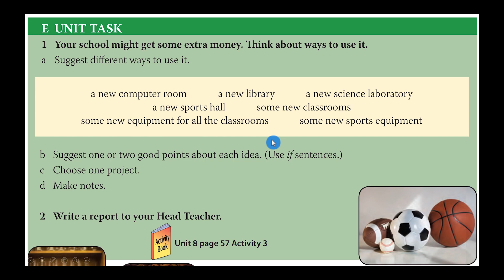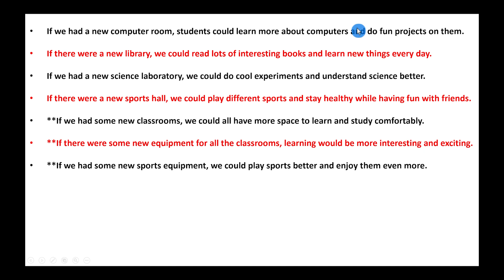Sunrise 10 - Unit 8 - Lesson 5&6 - Part 4/6